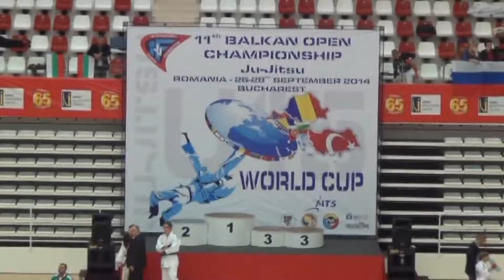Mistrzostwa Świata Kadetów w Ju jitsu Rumunia 2014